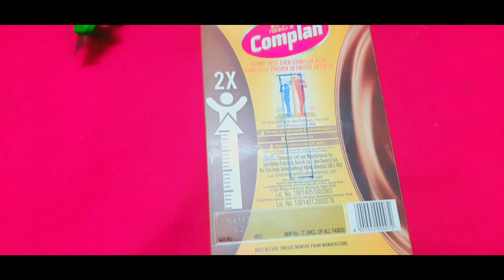HOW TO MAKE A PHONE STAND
HEY GUYS
IN THIS VIDEO WE ARE GOING TO SEE HOW TO MAKE A PHONE STAND

OUR CHANNEL

OUR LAST VIDEOS ARE HERE

My setup

Our main tripod

Our gimbal

Our studio  light

Led light